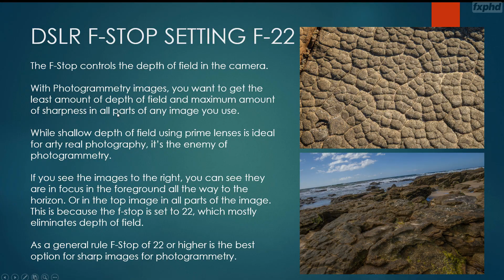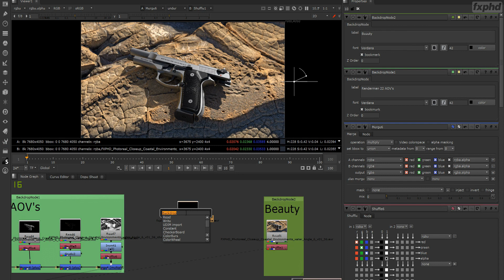Closeup Photoreal Environments Using RenderMan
This in-depth course, taught by Liam Whitehouse, covers how to create closeup photoreal 3D environments from start to finish. A key aim is to ensure that the end result holds up at resolutions up to 8K for next generation HDR VFX projects.